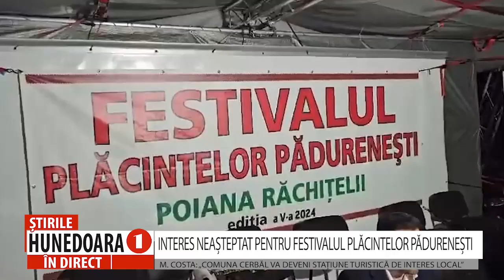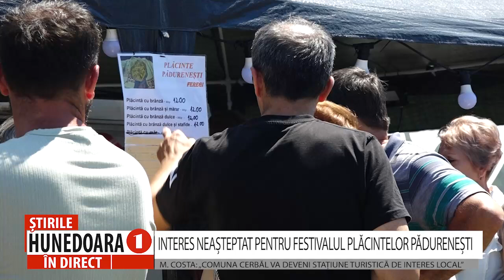INTERES NEAȘTEPTAT PENTRU FESTIVALUL PLĂCINTELOR PĂDURENEȘTI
M. COSTA: „COMUNA CERBĂL VA DEVENI STAȚIUNE TURISTICĂ DE INTERES LOCAL”